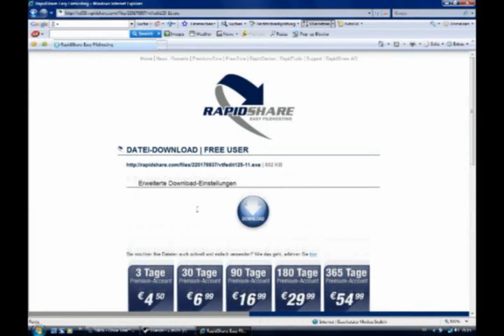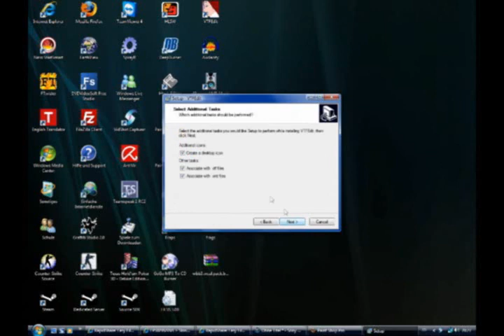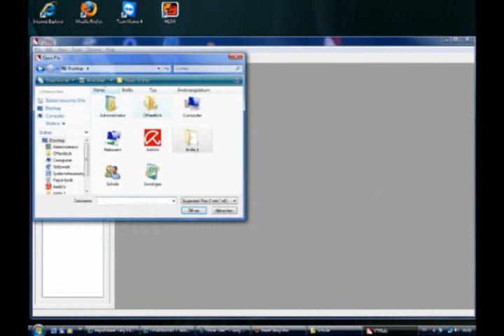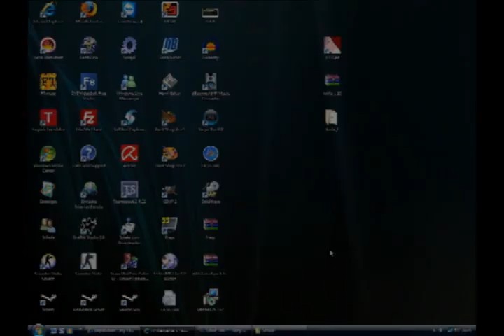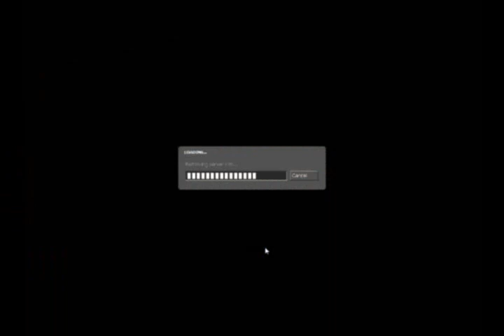Tutorial - Make your own CS:S Skin | By Dopez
VTF-EDIT:
In This Video i show you, how you can make your own css skins. I hope you like it. If you have a question, write me a mail. Enjoy!